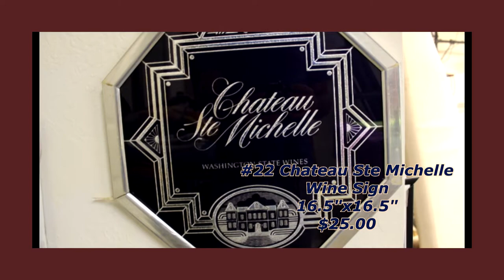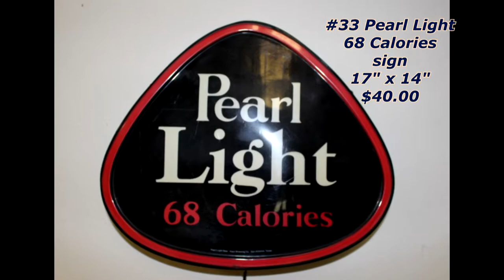Complete Bar Room Setup Signs & Pool Table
complete bar room set up , from bar and pool table and a ton of bar signs, complete package only,